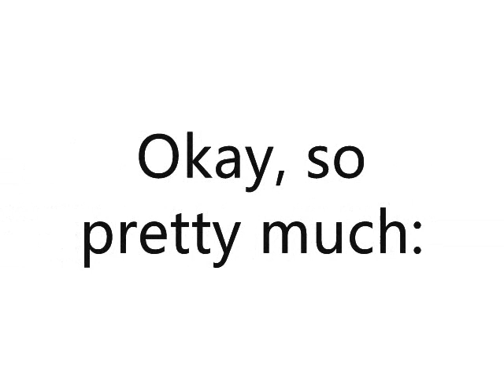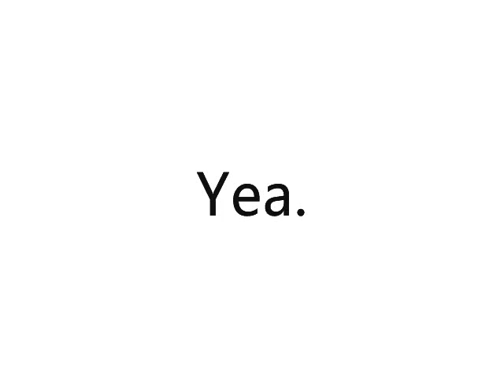OMG ROCKET!!! (SONG IS FEEDER-JUST A DAY)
A SWep I coded in gmod, you left click to turn anything into an exploding 'rocket', and right click to place a mine where your looking. Reload for zooming in

Model from silentassassin12's "Magic Bullet" skin.
Stop calling me a 'OMG U NOOB U STOLE THIS FROM FPSBANANA AND SAY U MAKE IT', I said I didn't make the model at the end of the video.

Also, if you don't have CS:S, the hand will have pink/black textures, I suggest downloading this:
It fixes it, and pretty much resembles the CS:S hands.

Have fun!!!